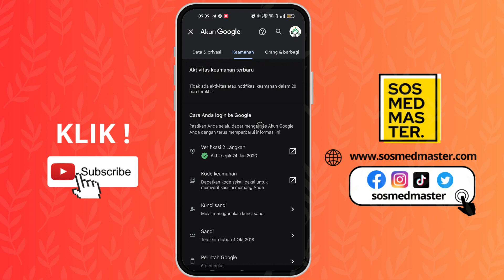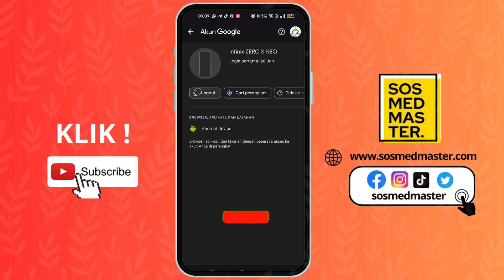Cara Mengeluarkan Akun Google Dari Perangkat Lain Terbaru